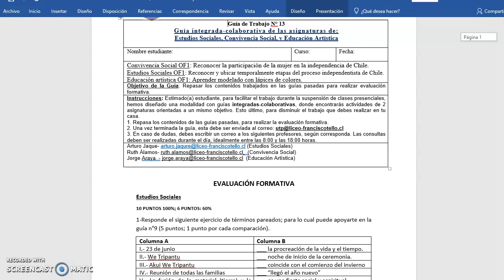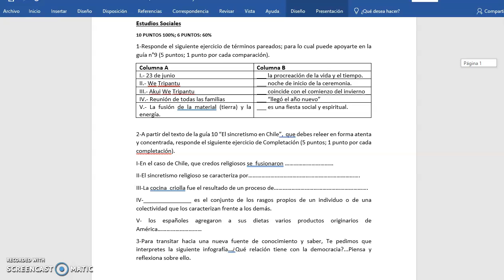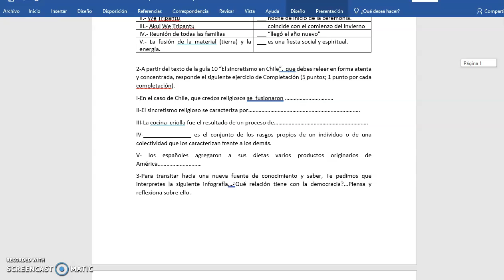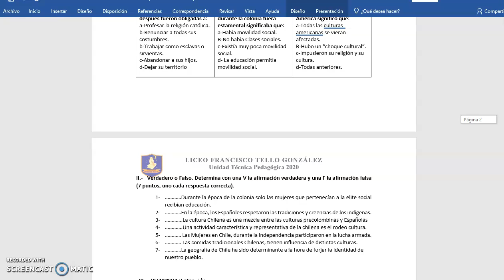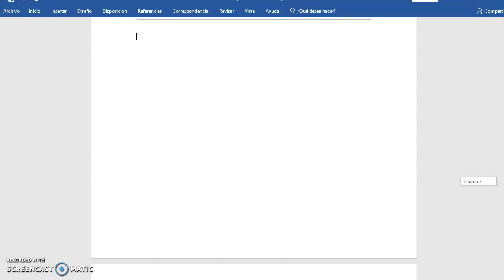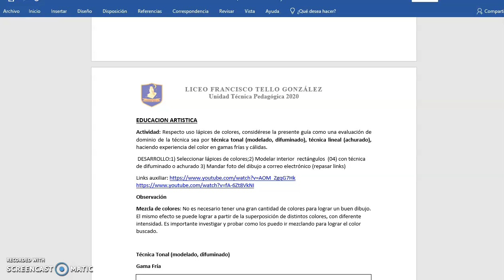Estudios Sociales - Convivencia Social - Artes Visuales guía n° 13 - 1° Ciclo